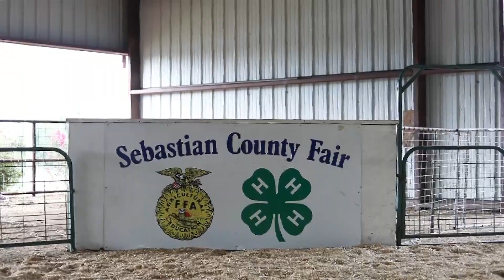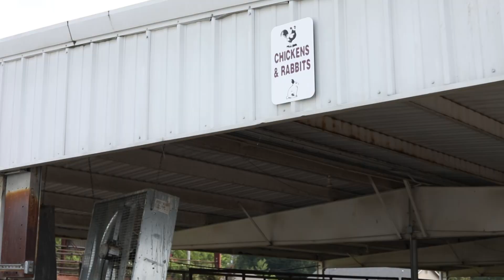Clyde Fenton Shares History and the Importance of Local Fairs with University of Arkansas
Philosophical Farmer, Clyde Fenton talks with another University of Arkansas extension agent and fair volunteers about some of the history and importance of local fairs.